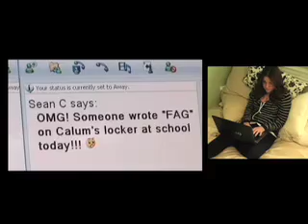Report Homophobic Violence, Period.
Report Homophobic Violence, Period. is a public awareness campaign aimed at young people, aged 13 to 25, to address reasons for homophobic attitudes and spur others to report harassment and violence to adults and police.